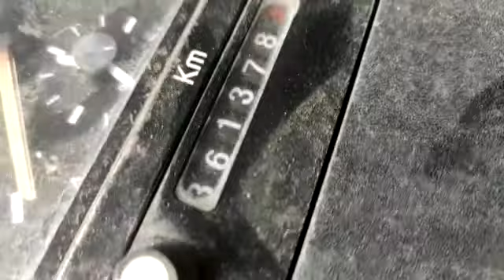RENAULT PREMIUN 300 6X2 EJE DIRECONAL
Las Colinas Ocasion